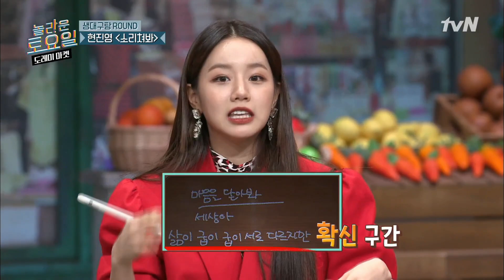[놀토레코드] 예나 X 원영 편 | 다른 의미로 환상적인 케미 ♥ 같은 가사를 듣고 다른 답안을 쓰다? | Amazing Saturday EP.스페셜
놀라운토요일 EP.스페셜 예나 X 원영
놀토 레전드 다시보기 📀